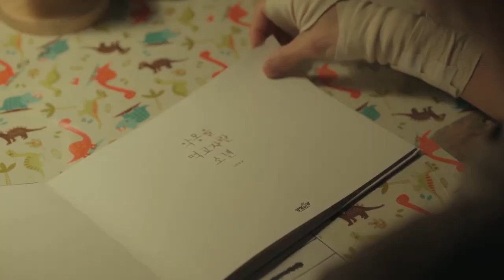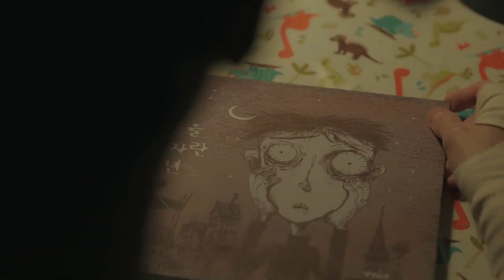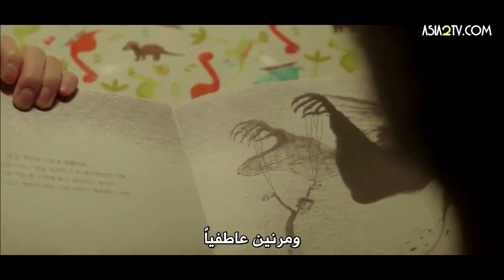psycho but its okay انطباعي عن أول ست حلقات من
psycho but its okay انطباعي عن اول ست حلقات من
في هذا الفيديو رح نتناول مراجعة و مناقشة احد أفضل المسلسلات الكورية المستمرة في عام 2020 ، رح نتكلم في هذا الفيديو عن رأي الشخصي و انطباعي لاول ستة حلقات من العمل  .